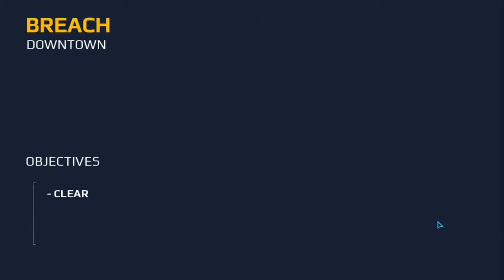Modern Combat 5 Blackout 05 06 2017 11 34 27